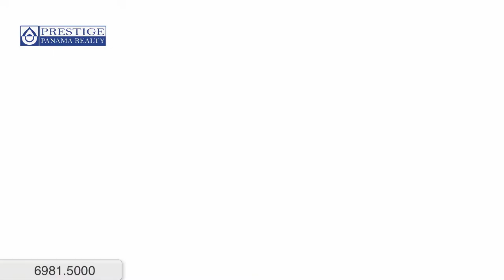Home for sale in Alto Boquete. Venta Casa en Alto Boquete Chiriquí Prestige Panama Realty. 6981.5000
Home for sale in Alto Boquete. Panama
Venta de Casa en Alto Boquete. Chiriquí

D: 1008  |  Type: House

Lot Area: 12,300 ft2  |

Address: Chiriquí. Alto Boquete

Description
Small and affordable home in Boquete. The lot size give you opportunity to make the house bigger or build a new one.
Amenities:
Mountain View
Spacious backyard
View to Volcan Baru
Distance: 25 min. to David

ID: 1008  |  Tipo: Casas

Área del Lote: 1,138 m2  |

Dirección: Chiriquí. Alto Boquete

Descripción:
Una cabaña práctica y cómoda para tener en Boquete para los fines de semana.

El tamaño del lote le permite ampliar o construir una casa nueva.
Comodidades:
Vista a las Montañas
Patio amplio
Vista al Volcán Barú
Tiempo: 25 min. de David